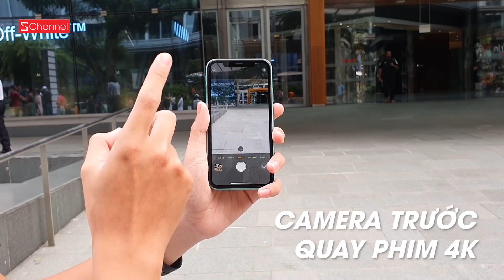Mình là người đầu tiên mua được iPhone 11 tại Sing : Chỉ có 19 triệu !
Mua các sản phẩm iPhone chính hãng các bạn hay qua CellphoneS nhé :